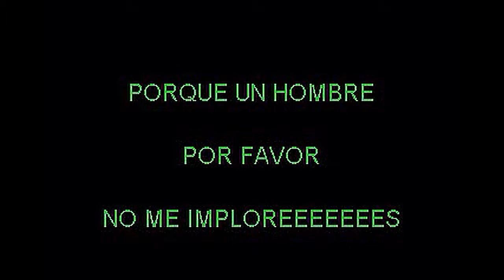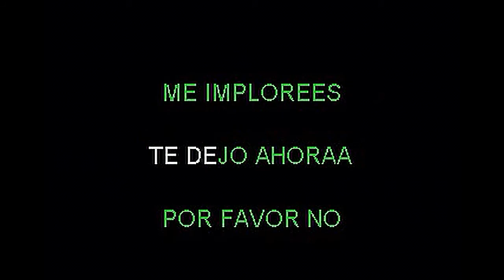el hombre no llora wilman peña demo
el hombre no llora karaoke